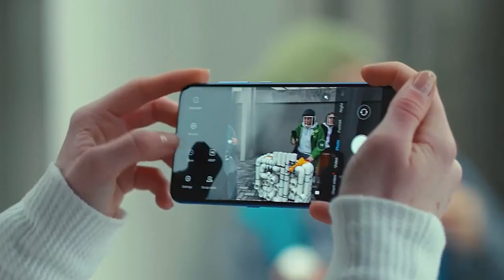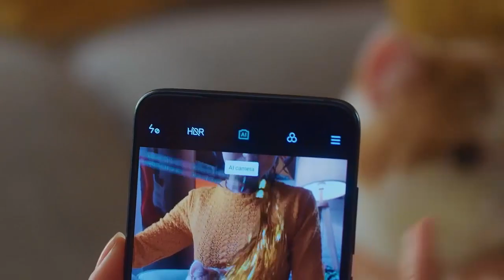Redmi K20 Flagship Killer 2.0 4000mAh Battery, Reveal Design, Launch Date, Spec, Price, Camera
Redmi K20 Launching on 28 May 2019? Redmi K20 Specs, Price Redmi K20 India launching Date
Xiaomi Redmi K20 Full
Redmi K20 Battery, Launch Date, Key Specs, Price, Full Specs, Redmi K20 Flagship Launch
Redmi K20 - Catch the Confirm Details
Redmi is warming-up to Release its premium Flagship Device. Yes! You Guessed it Right It's the Redmi K20 and Redmi K20 Pro
so guys here are some details about the upcoming redmi flagship device Redmi K20
Redmi K20 Launch Date Confirmed | Real Flagship Killer Coming Soon | SABSE SASTA FLAGSHIP
Redmi K20 Pro Launch Date : REVEALED
Redmi K20 pro Final Specification !! with UFS 2.1
REDMI K20 INDIA CONFIRMED SPECIFICATION, LAUNCH & PRICE : XIAOMI KA DOUBLE DHAMAKA
Redmi K20 - Flagship Killer 2.0
Redmi K20 Pro Flagship Killer 2.0 Snapdragon 855 Price, Specifications, Lunch Date, leaks and rumors
Redmi K20 Officially Launching On 28 May 2019 | Redmi K20 - Price, Specification, SD 855 | K20 Pro
This video is about Redmi K20 - Specifications, Price, Camera, and Launch Date Redmi K20 is going to launch soon in India
Redmi K20, Redmi K20 Battery, Redmi K20 Pro, Redmi K20 Pro Launch Date, Redmi K20 Pro Unboxing, Redmi K20 Pro Specification, Redmi K20 Pro Features, Redmi K20 Specification, Redmi K20 Camera